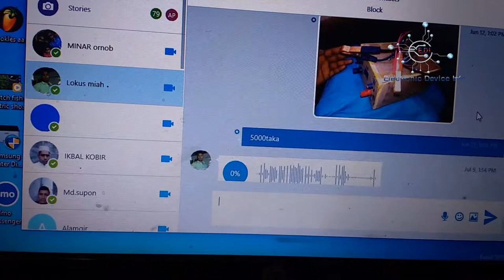Electric Shock Fishing 1000w 3A Transformar